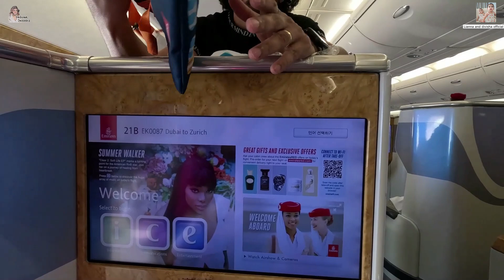Lianna and Divisha enjoying in flight | HINDI | Lianna and Divisha Official